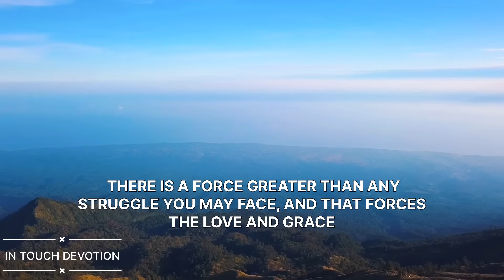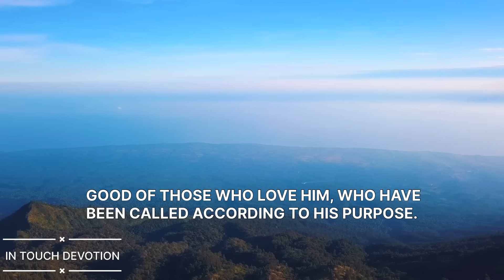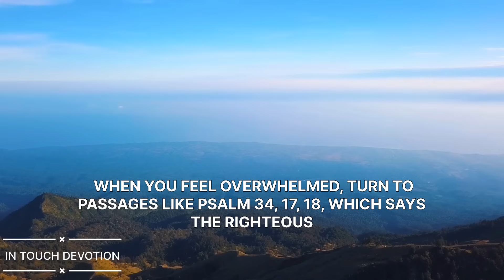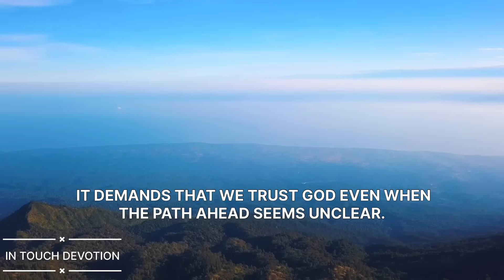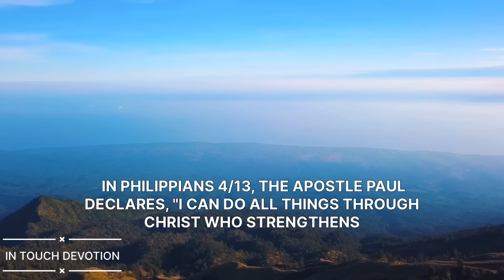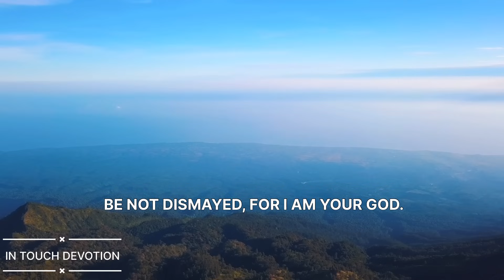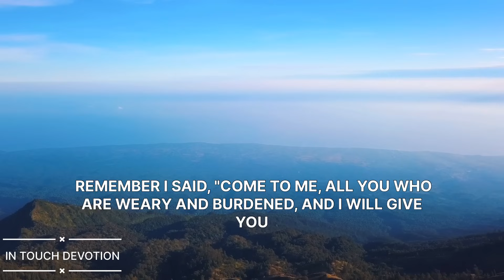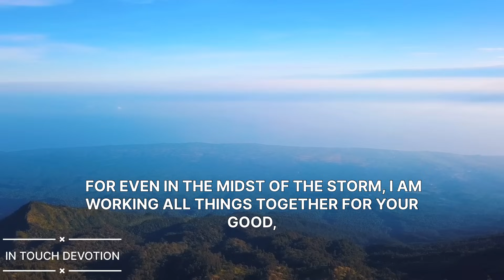GOD WILL TAKE YOUR BATTLES AND TURN THEM INTO BLESSING - CHRISTIAN MOTIVATION